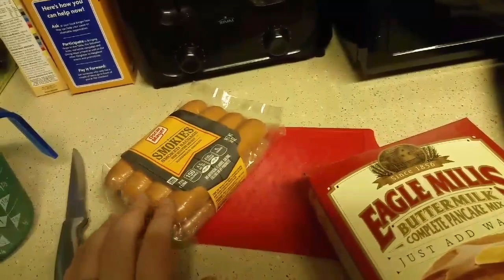Dinner for under $3 for a family of 6!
Dinner on a budget